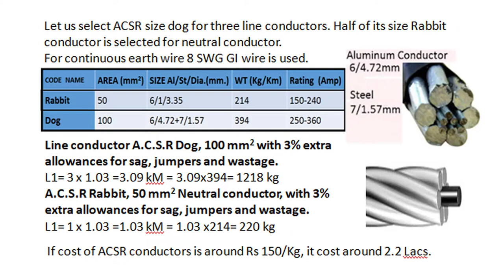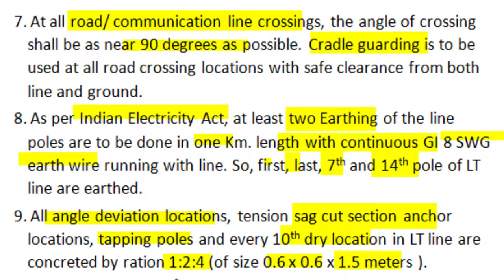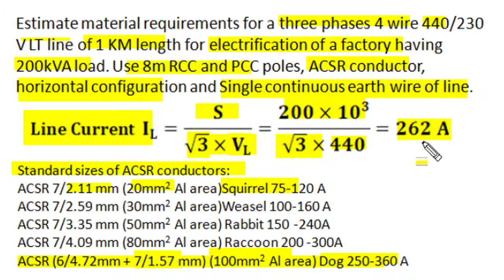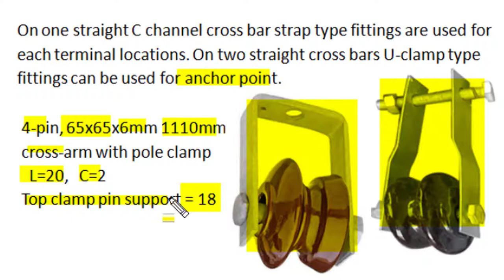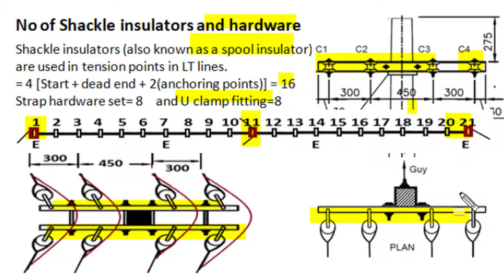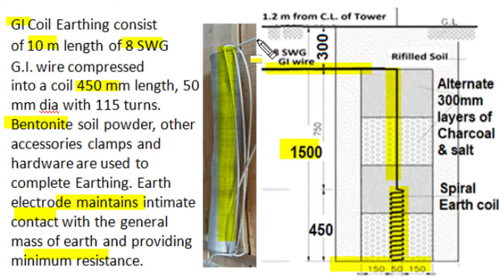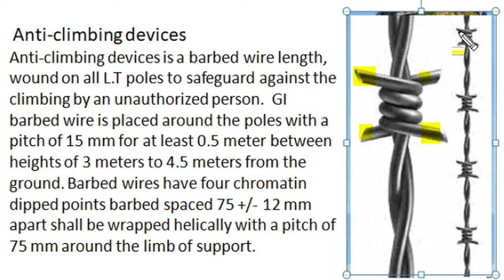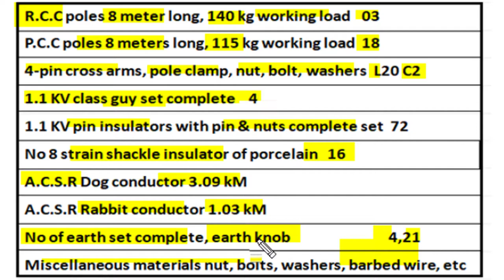440V LT line design, ACSR Conductor, horizontal configuration, 50m span, material list specification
This video describe design of 440V LT line. Design include ACSR Dog/Rabbit Conductors, horizontal configuration on cross bar, Pin and Shackle insulators, Hardware fittings of insulators, earthing, stay for 50m span on 8m height RCC or PCC poles. Complete material list is prepared with specifications.

other video of shreedevi classes